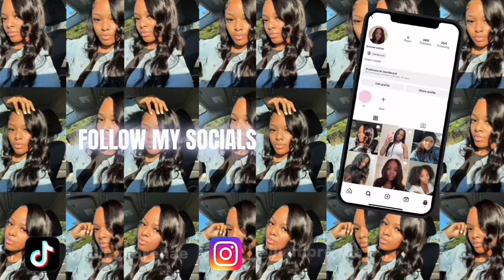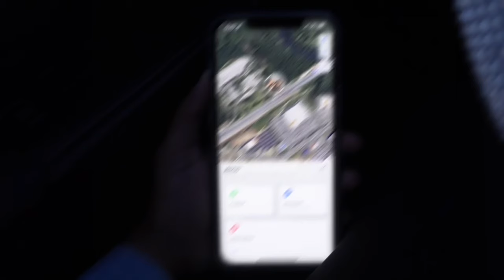pov you’re my camera: (mini maintenance, target run, being productive, drive with me, shopping)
thank you guys so much for tuning into today’s video i hope you all enjoyed ! be sure to like, comment (on your favorite part of the video) and subscribe for more content from me ! hit the bell to also get notified every time i upload a new video thank you guys so much for all the love and support you all give i appreciate it very much ily xoxo

instagram (spam) insidethemind0fanaries